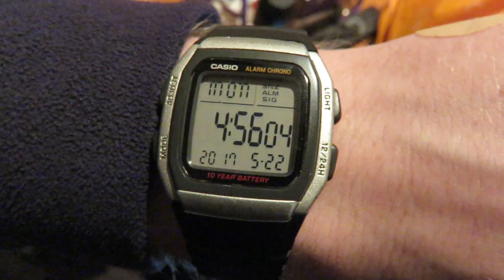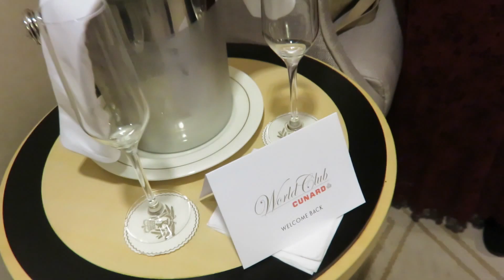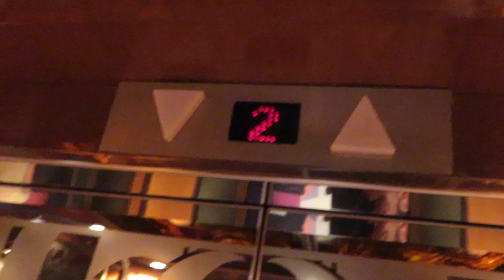Boarding QM2 for 2 nights (Embarkation Day)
This is embarkation day boarding the Queen Mary 2 for 2 nights, and heading to Zeebrugge, I personally Love being on the ship itself, so it's always a great feeling to get back on board again.

For this short voyage my family decided to book inside staterooms which in the end turned out to be rather nice, and a bit bigger than I originally thought.

In this video I mention about the Queen Mary 2 Bell, which sinced she had her remastering had gone missing for ages, and only seemed to show up when the Photographers were working. I would really love to know where it has been all this time and why the bell wasn't just put back in place after the remastering.

Let me Know what you think of this vlog style video, as its not that easy to film myself when I don't have a flip screen to frame things in.